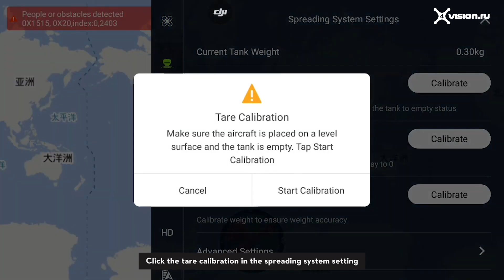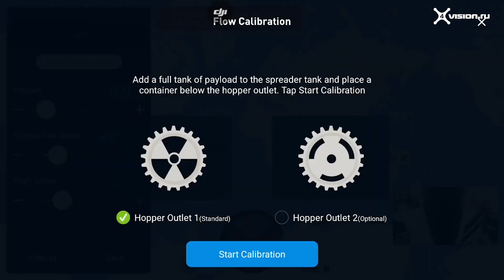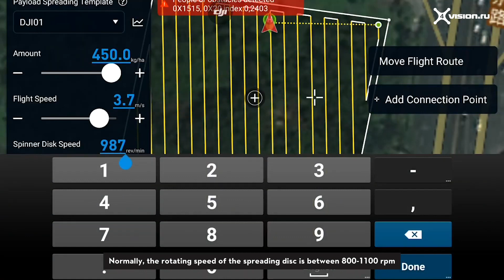DJI Agras T30/Т10 - Использование системы распределения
В этом руководстве вы узнаете, как использовать систему распределения семян и удобрений на агропромышленных системах DJI T30 и T10.